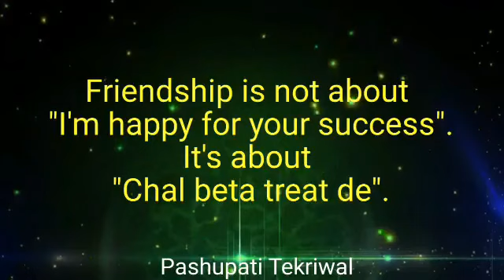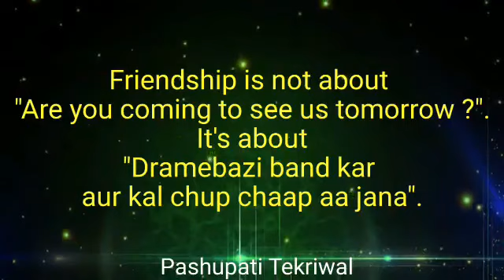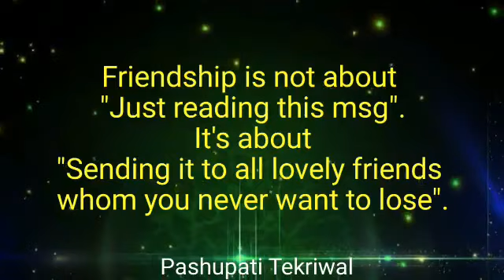Beauty of Friendship with nice background sound || 2019